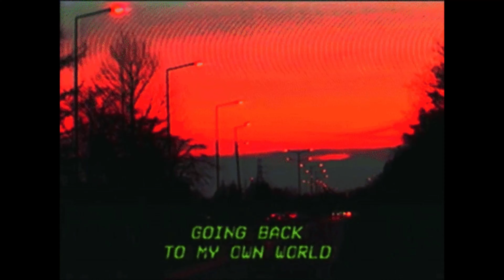*FREE* Juice WRLD x Dro Kenji x Pop Punk MGK Type Beat - "Dream Girl" (prod.kevv x sadpra)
Loop:  Me
BPM: 183
Key: C Minor Sharp

IMPORTANT:
You always have to credit (Prod. Kevv x Sadpra) in the title

juice wrld
thouxanbanfauni type beat 2021
thouxanbanfauni type beat
free thouxanbanfauni type beat
pierre bourne
sofaygo type beat 2021
free sofaygo type beat
free sofaygo type beat 2021
travis scott type type 2021
travis scott type beat
free travis scott type beat 2021
free travis scott type beat
2021 travis scott type beat
free for profit travis scott type beat
lil uzi type beat 2021
lil uzi vert type beat 2021
free lil uzi vert type beat 2021
free for profit lil uzi vert type beat 2021
free dro kenji type beat
dro kenji type beat,
dro kenji instrumental, playboi carti, playboi carti type beats, wlr, wlr type beats, wlr instrumental,